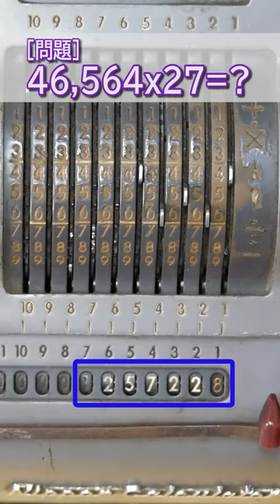古い計算機を動かしてみたら…結果に驚き！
昭和40年代頃まで使われていた計算機です。令和時代も使えます。
十の位に合わせて2回まわし、一の位に合わせて7回まわす。

土地家屋調査士をもっと知りたい方はこちらへ
日本土地家屋調査士会連合会ウェブサイト

日本土地家屋調査士会連合会公式SNS